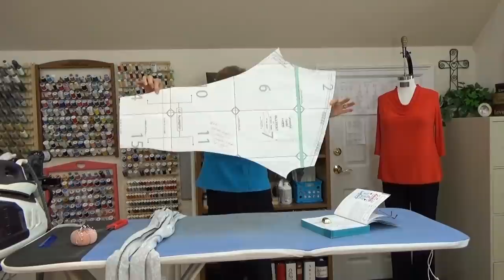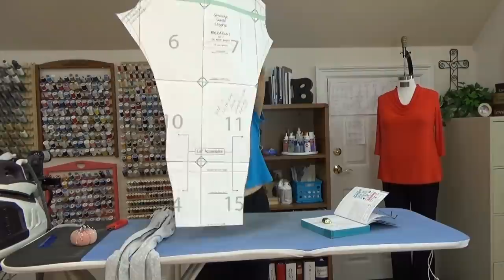Don't Worry, Finished Cowl and Sundial Leggings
The red top is the Cowl Neck Tunic by Christine Jonson.

The leggings pattern is called Sundial Leggings by Greenstylecreations.com.

The book is Illustrated Words of Jesus Daily Devotional.